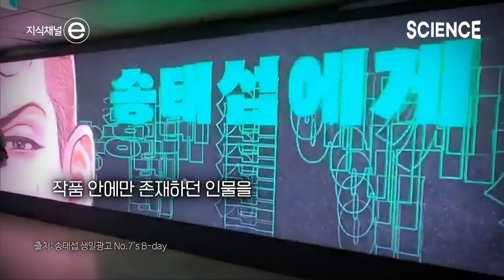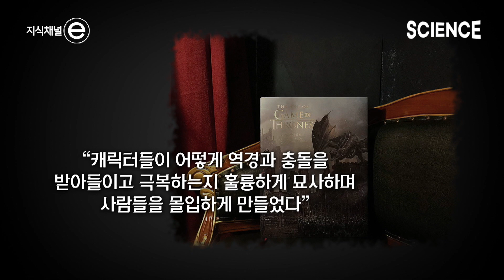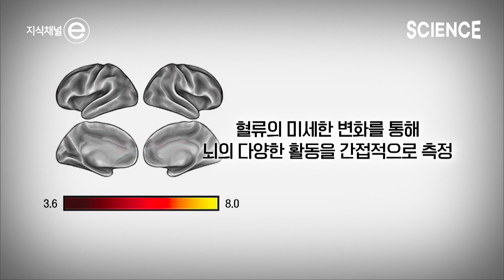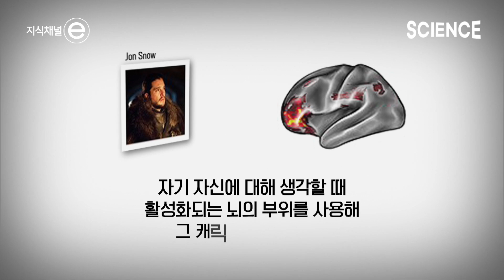뇌는 생각보다 비논리적이다?! | 🧠 우리가 이야기 속 인물에 몰입하는 뇌 과학적 이유 | 지식채널e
“우리 뇌는 우리가 생각하는 것보다 비논리적이고 불합리한 기관이다”
  - 윌 스토 '이야기의 탄생'

소설, 드라마, 영화 속 인물에 ‘과몰입’한 적이 있는가?
최근 통용되는 ‘과몰입’의 뜻은 ‘지나치게 깊이 파고들거나 빠진다’는 사전적 의미가 아니다.
이야기 속 세계관과 등장인물이 현실에 존재하는 것처럼 생각하는 놀이문화로 하나의 트렌드가 되었다.
그런데 과몰입은 단순히 감정 이입으로 인해 발생하는 현상일까?
미국의 한 연구팀은 이야기 속 인물에 대해 생각할 때 활성화되는 뇌의 부위가, 스스로를 생각할 때와 같은 부분을 사용한다는 연구 결과를 발표했다.

특히 ‘공감 능력’에서 가장 높은 점수를 받은 참가자들이 ‘나는 정말로 이 소설 속 등장인물들의 감정에 사로잡혀 있다’고 생각했으며, 이야기에 몰입할 뿐만 아니라 특정 캐릭터에게도 강하게 몰입했다.
연구진은 “어떤 사람들에게 드라마나 소설은 새로운 정체성을 얻거나, 다른 사람들의 눈과 그 경험을 통해 세상을 보는 것”이라고 말했다.
소설, 드라마, 영화 등 이야기 속 인물에게 몰입하는 과정이 ‘뇌’에 미치는 영향에 대해서 알아본다.

▶️ 프로그램 : 지식채널e - 우리는 왜 드라마에 과몰입할까?